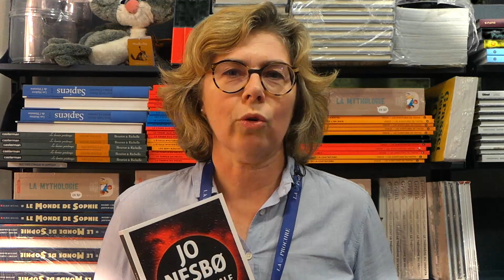Jo Nesbø - Éclipse totale, une enquête de l'inspecteur Harry Hole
Jo Nesbø
Éclipse totale, une enquête de l'inspecteur Harry Hole
Éditions Gallimard

« Voici le grand retour de Harry Hole, l'inspecteur préféré de Jo Nesbø qui est, comme on le dit toujours, le digne héritier de Henning Mankell. Voilà ça fait treize ans que ce héros existe qui lutte contre les psychopathes et autres, il est assez spécialisé dans le genre. Ici, on le retrouve un peu comme d'habitude au bout du rouleau, au fond du trou, plus alcoolique que jamais. Il va faire la connaissance d'une actrice qui a un gros gros besoin d'argent, qui est poursuivie, qui est menacée de mort et il va quelque part se rendre lui aussi victime de cette mafia... »
©Marie-Joseph Biziou, libraire à La Procure de Paris.